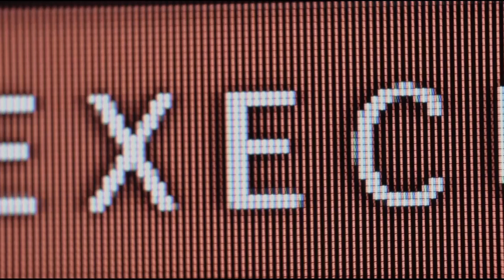The Chamber Official Trailer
When a special ops unit commandeers a submersible to locate a mysterious item at the bottom of the Yellow Sea, the pilot of the sub (Johannes Kuhnke, Force Majeure) is forced to navigate into dangerous North Korean waters. After a sudden explosion causes the sub to overturn and take on water, it becomes clear that there wont be any rescue and not all of them are going to escape.